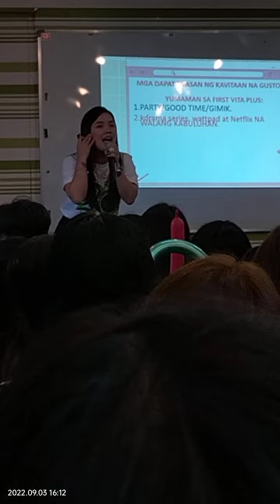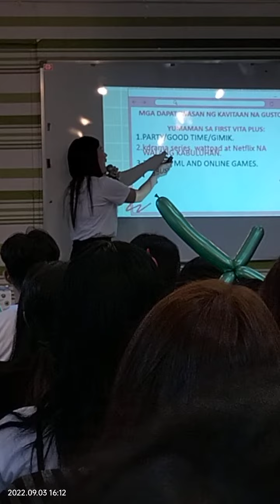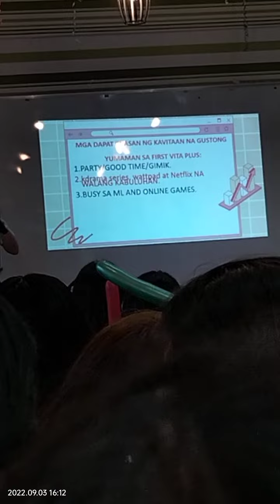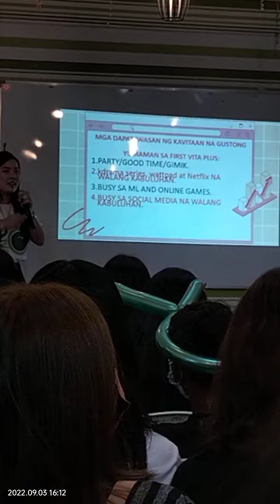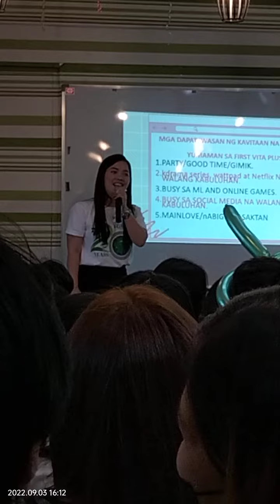Dare to Dream! Kavitaans Cebu!firstvitapluscebu